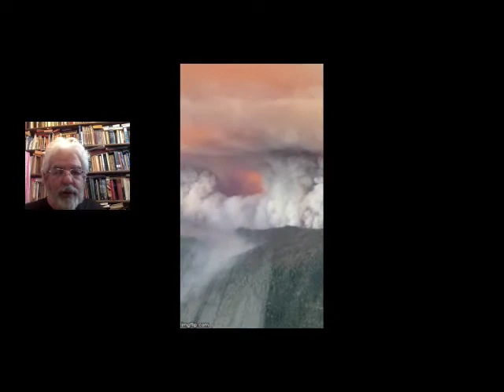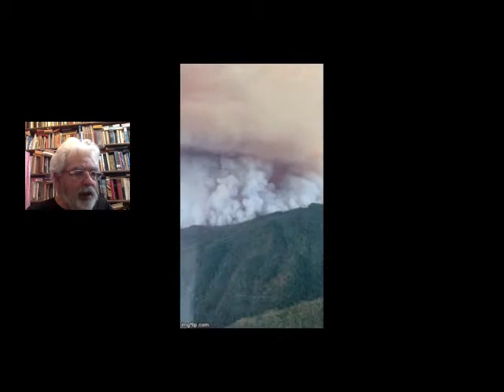Fire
Reflections on Karma